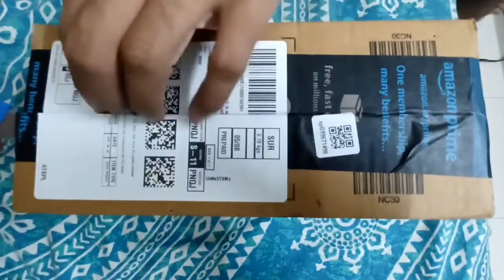Unboxing Faber-Castell 15 poster colours (premium) rs165.link in description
Faber-Castell Poster Color Plastic Box - Pack of 15 (Assorted)